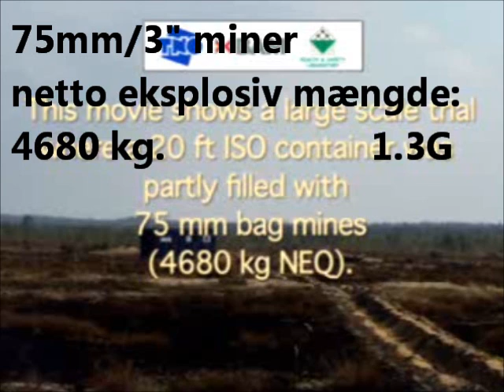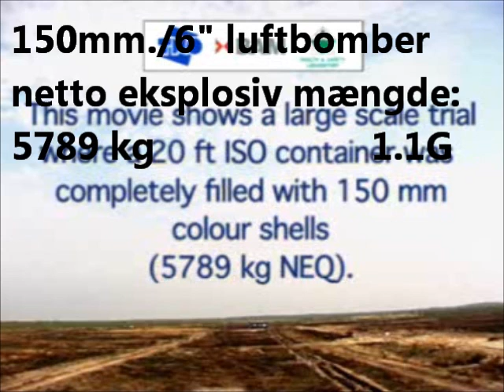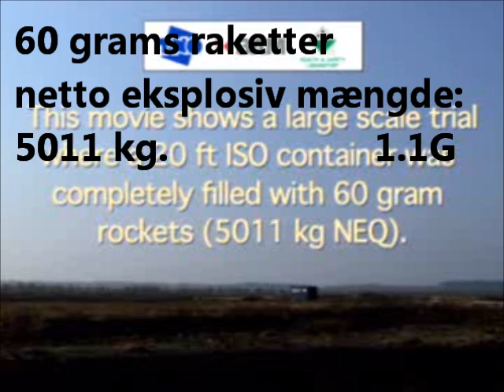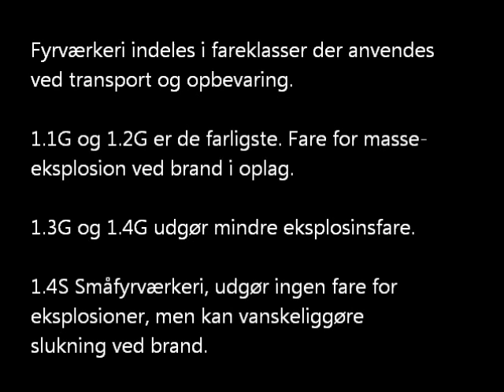Fireworks storage, massive explosions.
Europæisk undersøgelse af brand i fyrværkeri oplag. Test af forskellige mængder og fareklasser i standart 20 fods containere..